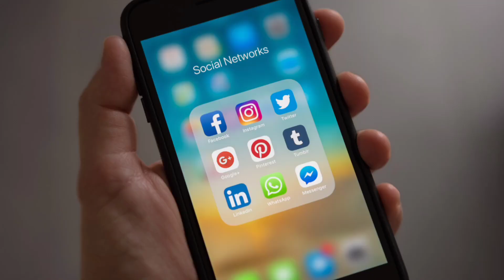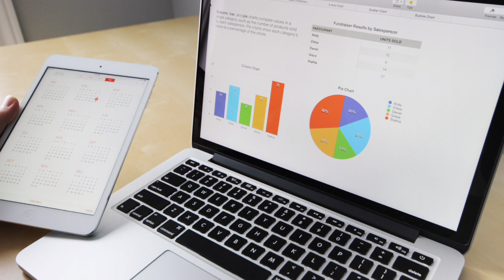Are You Missing Out BIG OPPORTUNITIES In Life? | Startup World Anxiety | Business Fear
Hey Guys,
In this video, I have talked about some FEARS about the business and startup world that I'm facing a lot these days!

Time Stamps:
0:00 What I do is not enough
2:31 Staying focused is one of the most important things
3:09 Why do I need other people's approval?
6:37 The key points I would like you to learn from this video